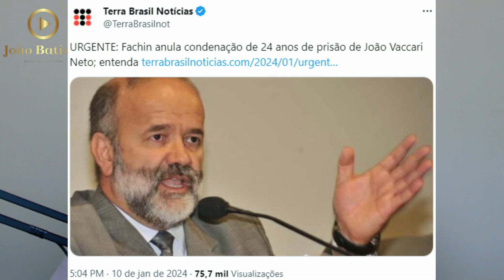ABSURDO!!!!! JUÍZA DÁ CAFEZINHO E AGASALHA PRESO DURANTE AUDIÊNCIA DE CUSTÓDIA.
O fundo do poço é mais fundo que a gente pensava.